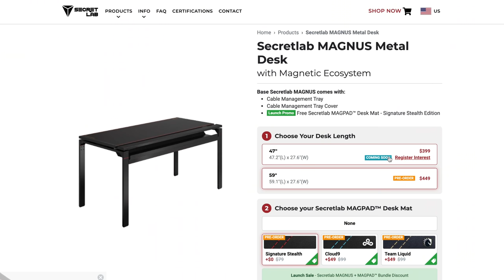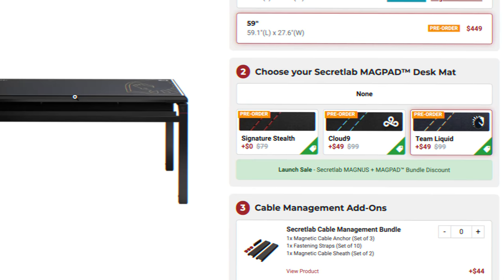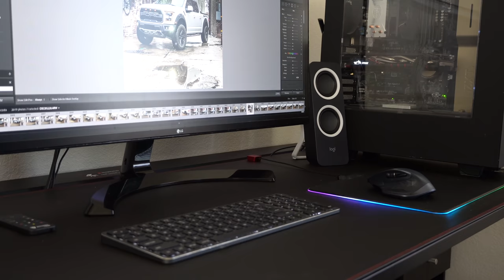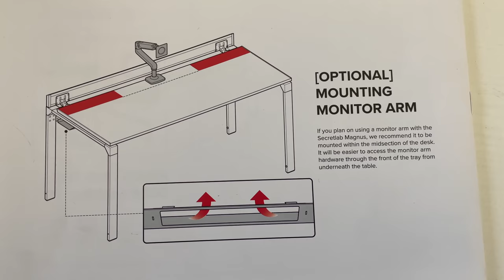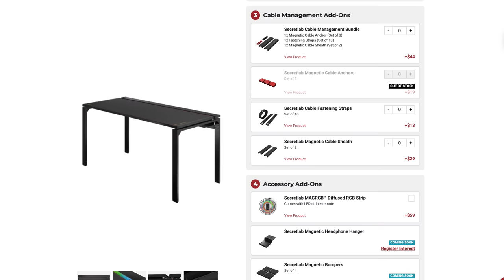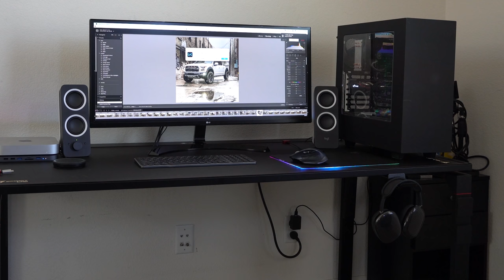Secretlab MAGNUS Metal Desk - The Most Advanced DESK!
First hands-on review of Secretlab new MAGNUS Metal Desk here's everything you gotta know about this amazing all-purpose desk.

Picture Fames in the background By Displate -
Amazon Promotions:
Amazon FreeTime Unlimited FREE TRIALl